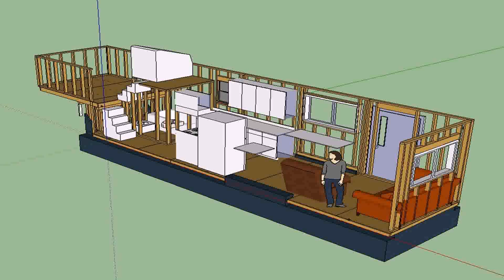Tiny House Trailer Manufacturers Texas